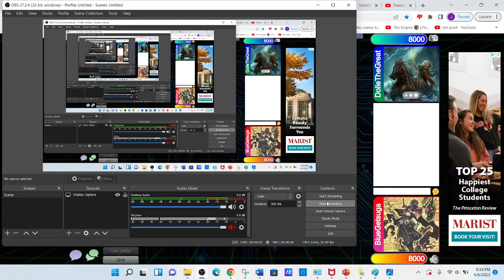Goukis vs Scrap Dinos X2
Round 1: 00:00

Round 2: 08:24